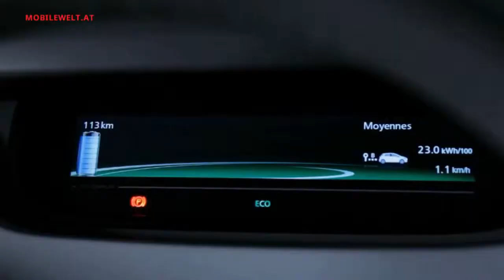Renault Vienna Autoshow 2014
Renault präsentiert sich auf der Vienna Autoshow 2014 als Hersteller mit Elektro-Zukunft und hat andererseits erfolgreiche Kompaktfahrzeuge mit Verbrennungsmotoren im Programm. (Redaktion